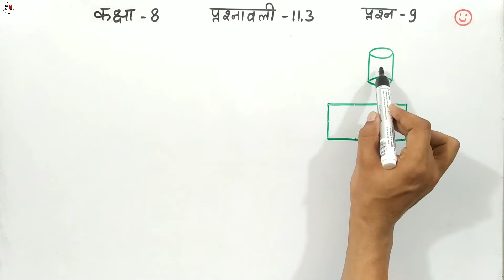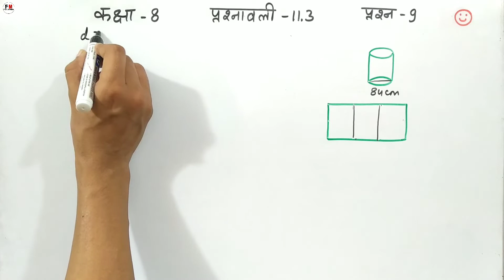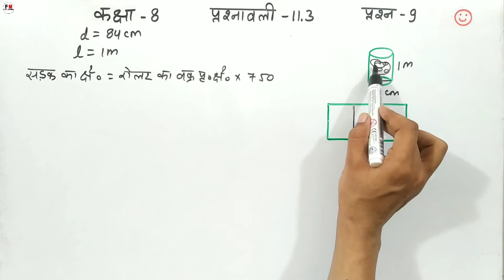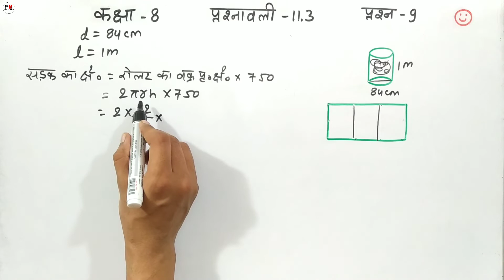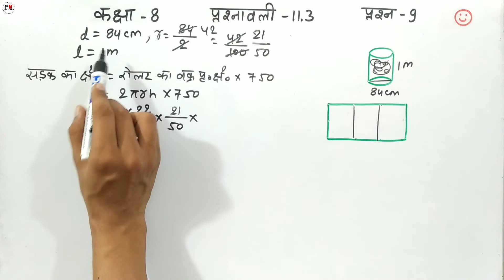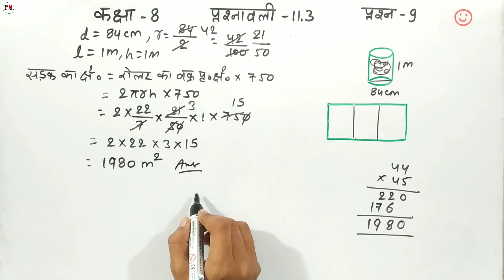Maths Q-9 Ex - 11.3 Class - 8 | Hindi Medium NCERT | 8 Class Prashnavali 11.3 Prasn 9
is video me maine class 8 ke sabhi students ke liye maths ncert book ka chapter 11 mensuration क्षेत्रमिति ka exercise 11.3 ka question 9 hindi medium me simple language me solve karaya hai aur aap sabhi students ko bahut easy and simple method me samjhaya hai i hope aap sabhi students ko question ka solution achhe se samajh me aaya hoga and i hope aap sabhi students ko mera teaching ka method pasand aayega

Topic covered
1. class 8 maths q9 ex 11.3
2. q9 11.3 8 class
3. q9 of 11.3 maths ncert
4. maths chapter 11.3 q9 8th class
5. class 8 prasn 9 prashnavali 11.3
6. class 8 q9 math 11.3
7. maths question 9 exercise 11.3 class 8